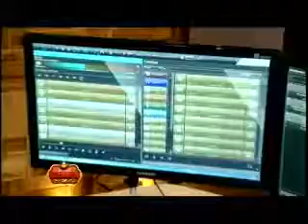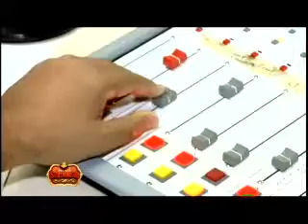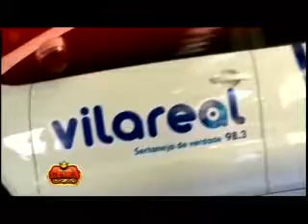Programa Revista Sertaneja Parte 4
Na sequência da programação, o apresentador mostrou a festa da inauguração da Rádio Vila Real FM.